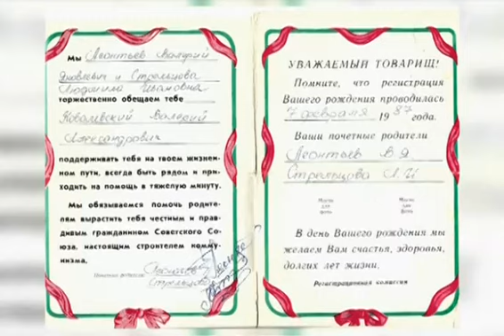«Сегодня вечером». Валерий Леонтьев 09.09.2017 Часть 2.